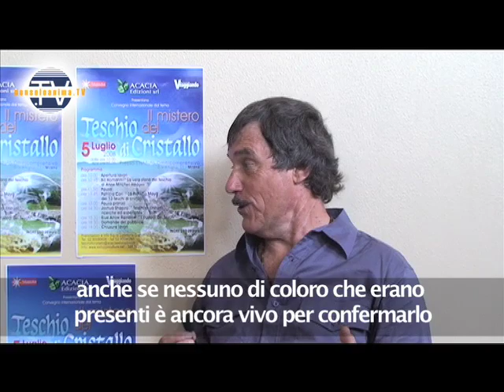Il teschio di Ann Mitchell Hedges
- Intervista a Bill Homann - Il mistero dei Teschi di Cristallo: portati sulla terra da un'altra civiltà? Come è possibile che siano così antichi eppure così tecnologicamente avanzati?